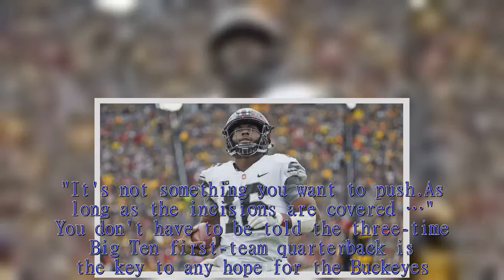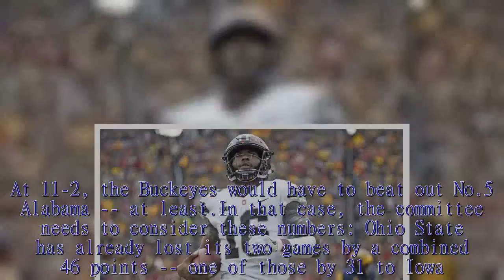College football games, matchups: All on the line in conference championship week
There is a new definition of failure.In an age when the keyboard proletariat is guiding coaching hires, success is a day-to-day proposition.The College Football Playoff has helped make it so.It's no secret when the CFP debuted a new standard was established: playoff or bust.That's what makes this weekend so make-or-break.At least six of the nine conference championship games figure to have a hand in CFP or New Year's Six berths.The Big 12 is more than aware of the vagaries of the CFP.It is the only Power Five to miss in two of the first three seasons.That's why it's pretty much Oklahoma or bust this year in this first year of the re-instituted Big 12 title game. Alabama could be defined by the standard if it misses the CFP for the first time.Also for the first time, the Tide, season over, will be watching Saturday from the couch.Clemson could then replace the Tide as your official CFP host with a third straight appearance.What about Wisconsin, playing for the fifth time in the seven-year history of the Big Ten Championship Game? The Badgers are one step away from getting into a tournament to chase their first national championship.Imagine the glee in Athens, Georgia, and Coral Gables, Florida, if both Georgia and Miami get in for the first time.That presents a possible Mark Richt-vs.-the Dawgs matchup.Did we say failure? Going into Championship Week, maybe the CFP has defined a new kind of success.With much respect and honor we present the final regular-season edition of Saturday Storylines … 1.J.T.Barrett's knee: The piece of torn meniscus reportedly removed from the Ohio State quarterback's right knee now becomes the most significant body part of the weekend.The Columbus Dispatch reported Barrett underwent surgery Sunday and will play Saturday.That, after cameraman conspiracy may have damaged the knee against Michigan.What we don't know is what shape Barrett will be in.Playing for a championship six days after knee surgery? "That's not totally unheard of," said one medical professional contacted by CBS Sports."It's not something you want to push.As long as the incisions are covered …" You don't have to be told the three-time Big Ten first-team quarterback is the key to any hope for the Buckeyes.Just a reminder, that knee will compete against the nation's No.1 defense.(The only defense not to give up at least 1,000 rushing yards this season.) Another reminder for Urban Meyer: It wouldn't be the worst thing in the world to rely more on tailbacks J.K.Dobbins and Mike Weber (combined 17 rushing touchdowns, 7.0yards per carry).As things stand, this could not be looking better for Power Five's only undefeated team.2.Kerryon Johnson's shoulder: Equally important to Auburn's chances is the health of their top tailback, probably the SEC offensive player of the year.Auburn coaches have been cagey about Johnson's availability continually